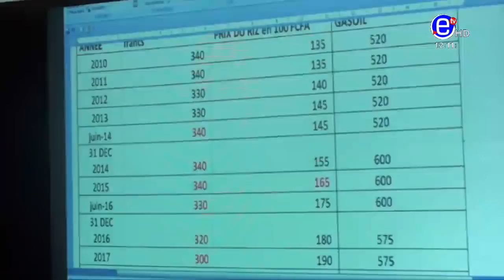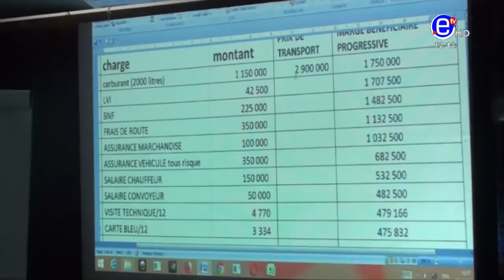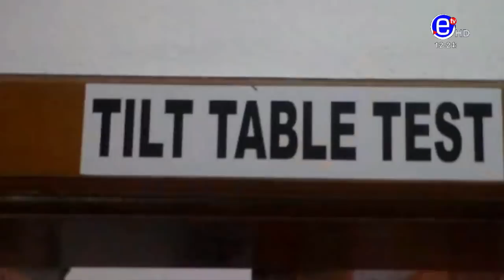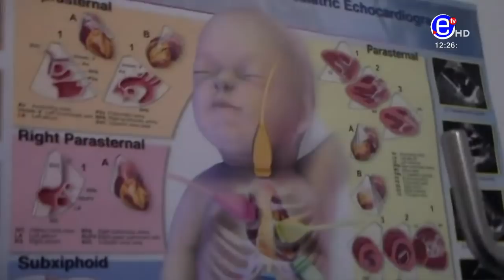JTB 12H DU LUNDI 04 NOVEMBRE 2019 - ÉQUINOXE TV